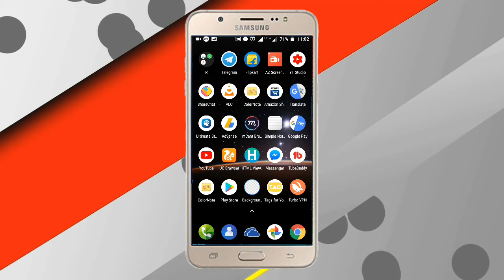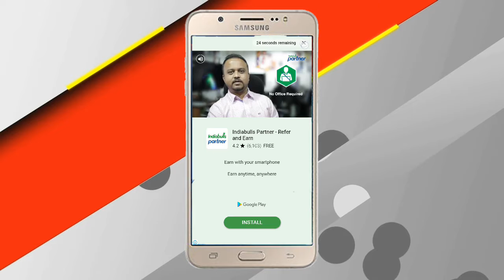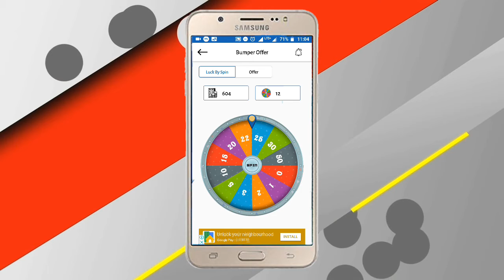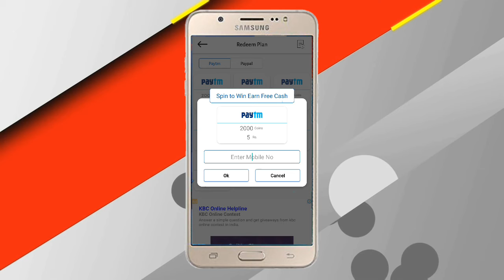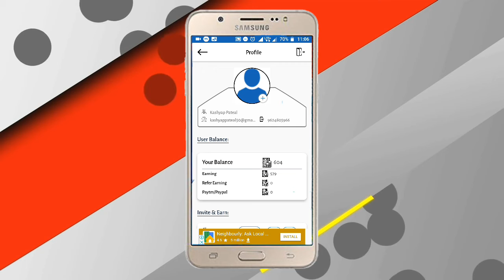Spin and earn money for free paytm cash|how to earn spin and paytm cash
Any suggestions Whatsapp no.

Hi Guys today we have come up with Very unique and genuine Concept to earn unlimited Free paytm cash.Earn money by completing tasks, offers, attending surveys from your smartphone by installing these genuine online money making appsThis application will help you to find or choose a best apps to earn money, this is complete solution of choosing best money earning app
.Free paytm cash: Want to earn Paytm cash or Free paytm cash Code just by doing simple tasks, Earn Free Paytm Cash From Trusted Apps